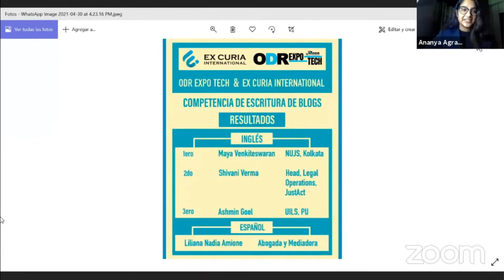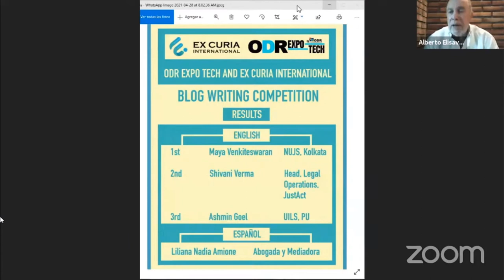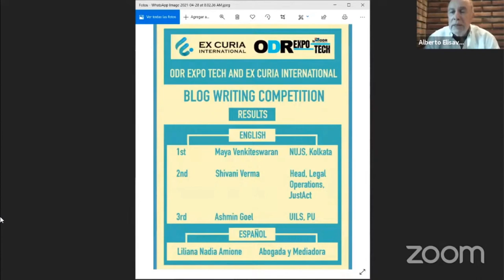Ex Curia International & ODR EXPO TECH 2021 Blog Writing Competition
Ex Curia International is thrilled to have collaborated with ODR Latin America to have co-hosted the ECI-ODR Expo Blog Writing Competition. We at ECI extend our deepest thanks and gratitude to Dr Alberto Elisavetsky for constantly supporting and guiding us throughout this collaboration.

We sincerely hope that this endeavour by us was a great opportunity for all ADR aficionados across the world to showcase their enthusiasm and knowledge of ADR on a global scale.

We at Ex Curia International will keep on striving to bring ADR enthusiasts similar and greater opportunities in the future.

Here is a snippet from the closing ceremony!